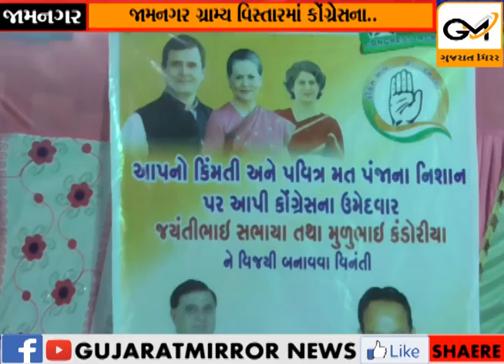જામનગર કોંગ્રેસના જનસંપર્ક માટે ઝંપલાવતા ક્રિકેટર રવિન્દ્ર જાડેજા ના મોટા બહેન નયનાબા જાડેજા